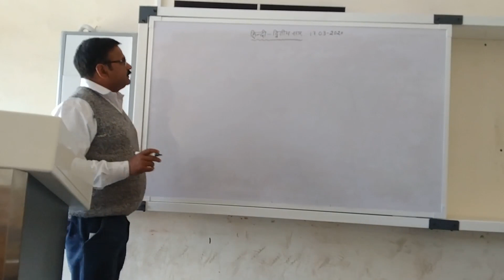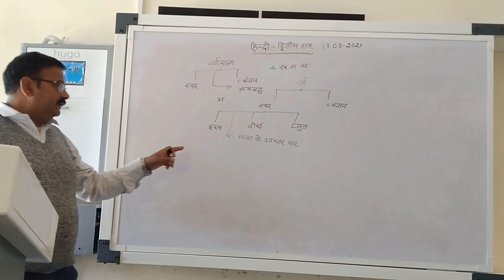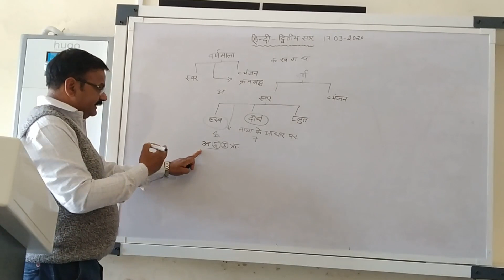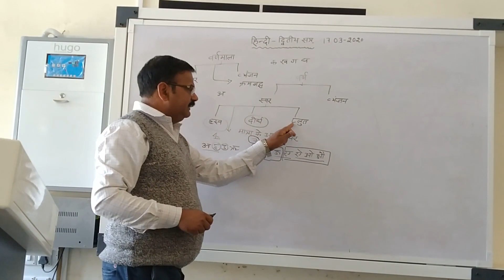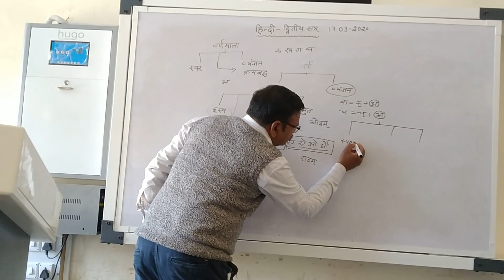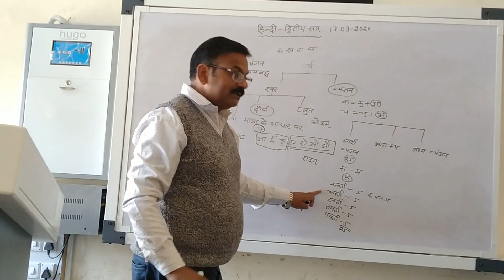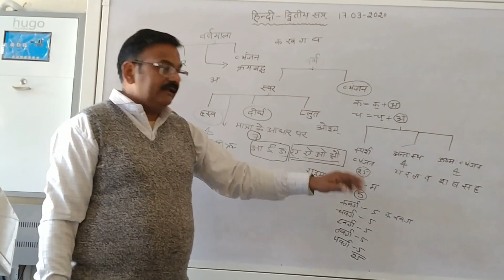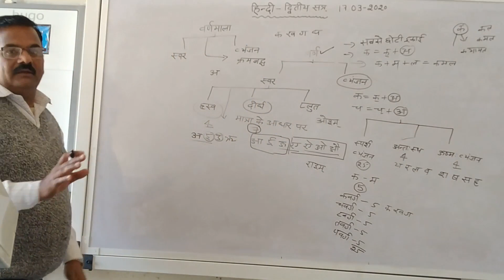VARN VICHAR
by Sh. Lokesh Kaushik Assit. Prof.